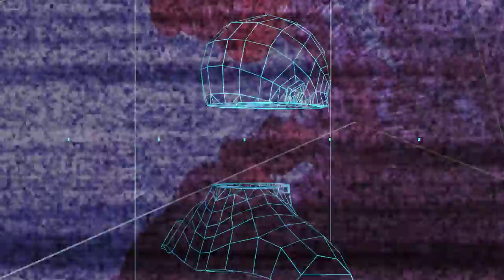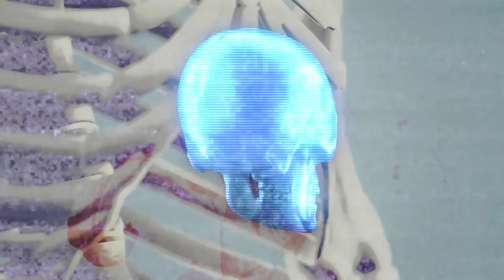Honeycomb - The Safety Word (Official Visualizer)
Honeycomb track 2 off album "Moving Forward In Reverse"

The album MOVING FORWARD IN REVERSE spans ten tracks taking you on a sonic journey through experimental electronica, lofi, post rock and instrumental triphop. There’s sparse vocals scattered throughout the mostly instrumental album. Taking inspiration from the music of artists such as Mogwai, Massive Attack, Boards of Canada, Aphex Twin, and 1980s VHS science & nature documentaries.

Known for their electronic vocal synth pop sound this album sees The Safety Word explore their instrumental/experimental side. Recorded in short bursts over a series of weekends the focus was on capturing raw emotion rather than a seemingly note perfect take. The band challenged themselves to work in the moment and utilize the ethos of lofi recording techniques. The result is an album that takes the listener on a journey through many different sonic landscapes evoking different emotions with each track.

Socials